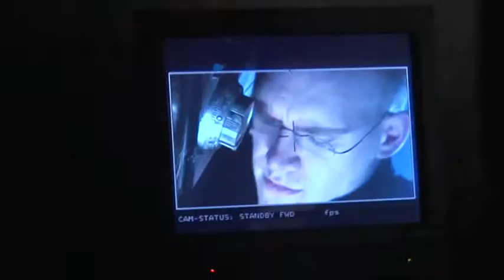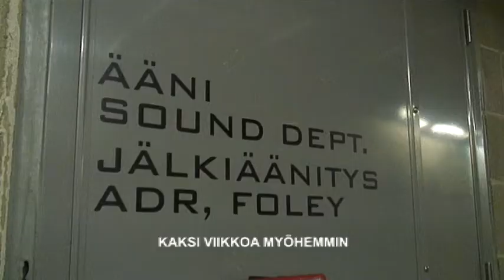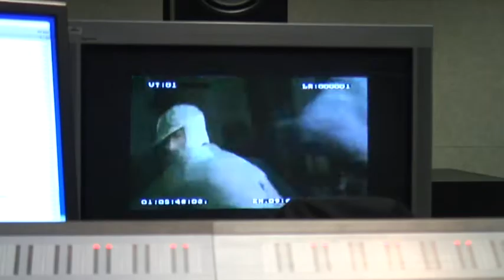Making of Illumenation spot 2007 (TAIK / ELO)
shot: Samuli Virtalaakso

edited: Juha Lankinen & Samuli Virtalaakso

cast:
Ramin Sohrab
Tung Bui

crew:
Jarkko Virtanen
Marko Luukkonen
Teppo Airaksinen
Anssi Leino
Antti Heikki Pesonen
Oskari Sipola
Mara Jelinko
Tuomas Skopa
Kari Kankaanpää
Liinu Grönlund

TAIK/ELO 2007

Behind the scenes of commercial for Illlumenation film festival